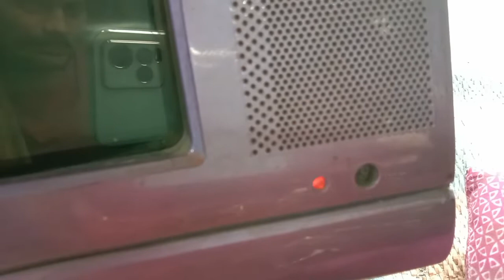crt tv red indicator blinking folt supply ok but no on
doston is video mein humne TV ke common se fold ke bare mein bataya hai jo ki supply to kar Hoti hai per fir bhi hamari TV chalu nahi Hoti h